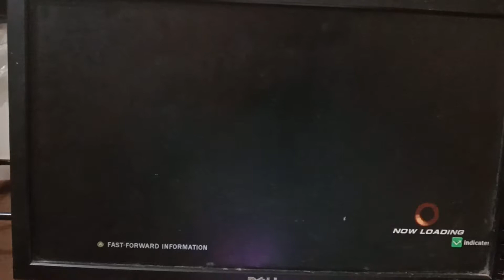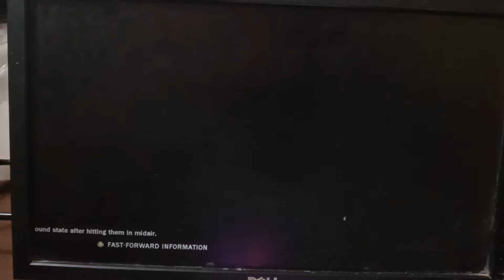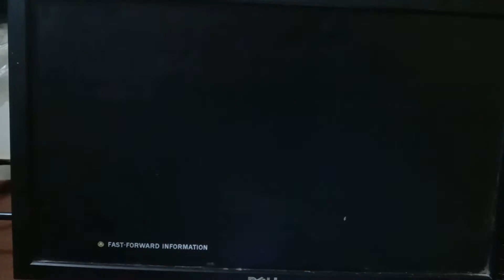WIRE CONTROLLER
Dear friends ager aap ye prodect buy karna chahaty hai tu nechy link per click karo
 whats aap whats aap 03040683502